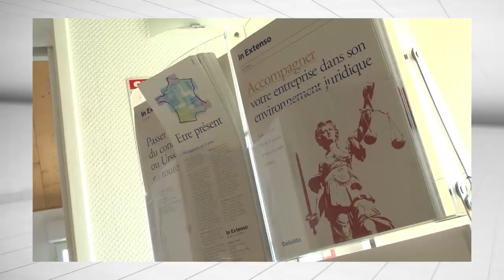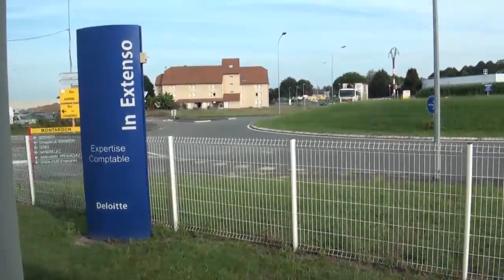Déménagement de l'extrême à Serres-Castet - version longue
15 jours, c'est le temps qu'il aura fallu à l'entreprise Malié Constructions pour réimplanter le cabinet serrois d'experts comptables In Extenso à quelques mètres de son adresse initiale. L'agence de communication audiovisuelle paloise Ouverture a suivi ce projet inédit en Béarn.